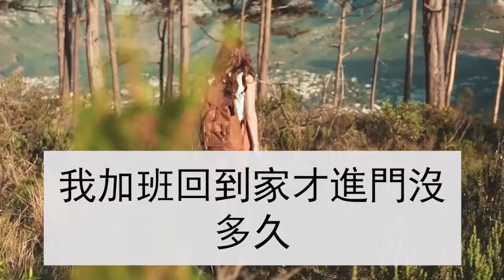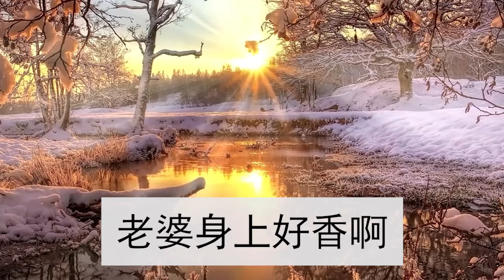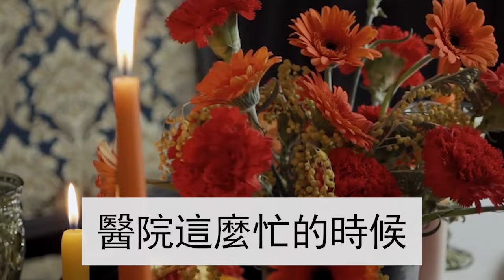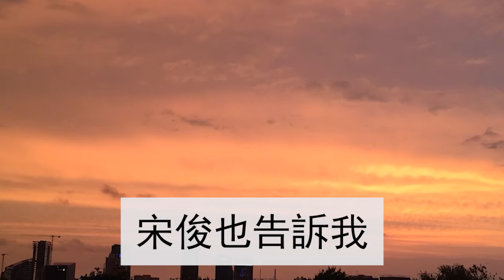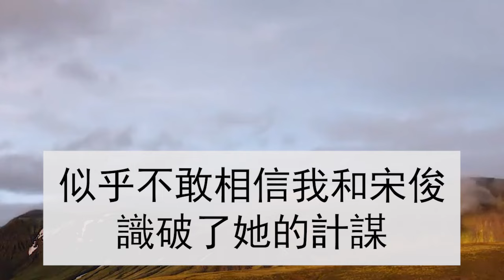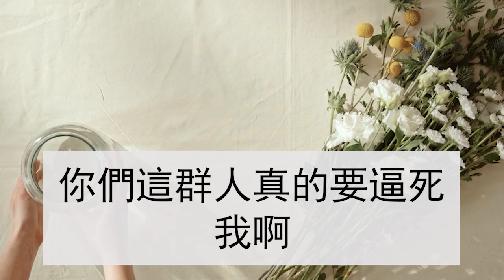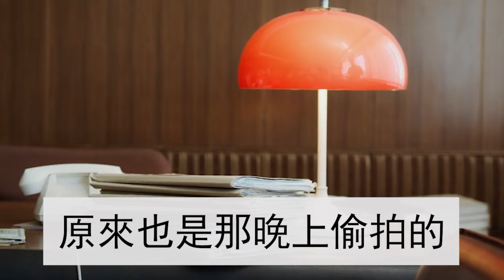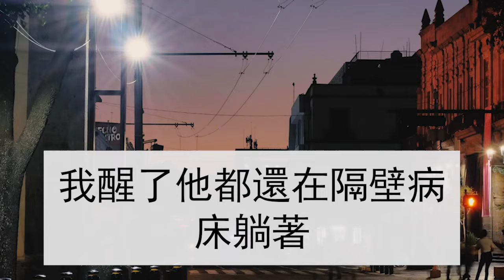老公出差回家後，婆婆疑心老公出軌要我小心，還拿出張照片和地址要我查，我調查後果斷和老公提離婚，不料老公一句話讓我驚呆了#心靈回收站